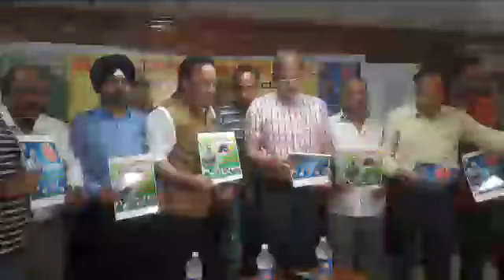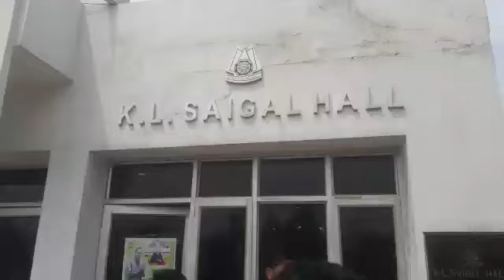Nami Dogra sanstha (REGD) GMC bheints releasefunction song by Manish Punjabi